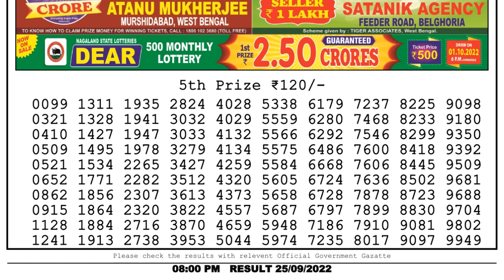Nagaland Lottery Sambad Live 8pm 25.09.22